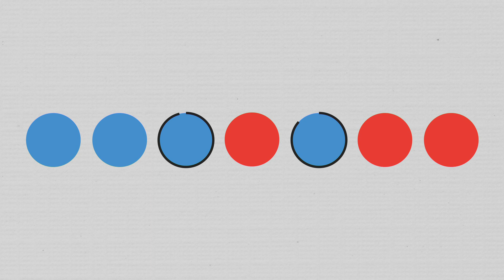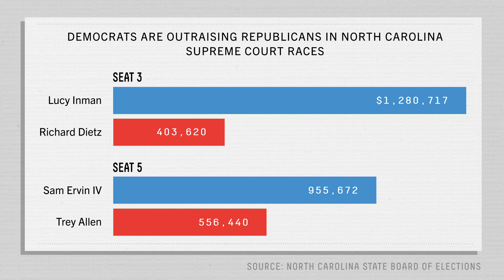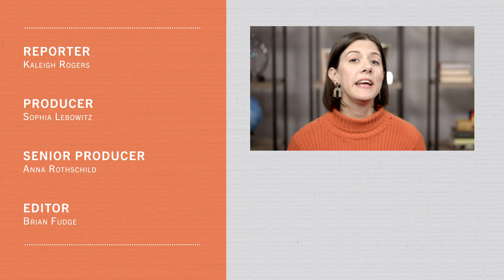Voting Rights In North Carolina Could Hinge On Its Supreme Court Election | FiveThirtyEight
It’s no secret that the U.S. Supreme court has a lot of power to influence the lives of Americans. But what about state supreme courts? Each state has its own supreme court, and justices are often elected. This November, two seats on the North Carolina Supreme Court are up for election. The outcome could affect voting rights and abortion access for years to come.